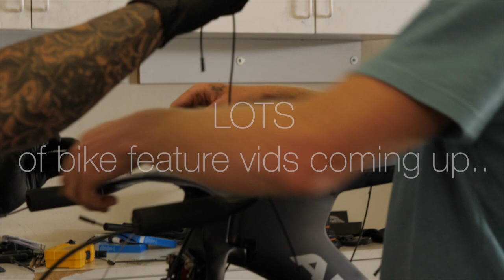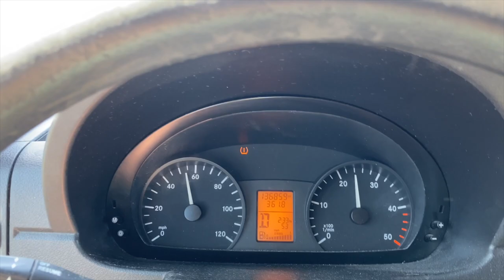A NEW PUPPY AND A BROKEN VAN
Hey everyone! We're Eric Lagerstrom and Paula Findlay. We're professional triathletes and normally, we're racing and training full-time, earning a living.

Nothing is "normal" these days, but one of the silver linings is that we have a little extra time to do things that we've always wanted to.. I've put more time into honing my video creation skills, we've done some epic rides, and now.. we got a dog. We've always wanted one and believed that we could manage it with our schedule, but the process of finding the right one, picking him up, training him properly... we just couldn't fit THAT into our hectic routine. This is a lot different than our normal videos, but it was the most insane week of our lives.